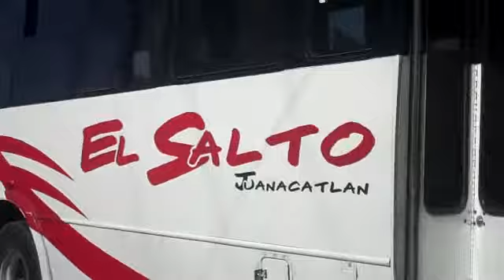Pega camión a camioneta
Created on febrero 24, 2011 using FlipShare.